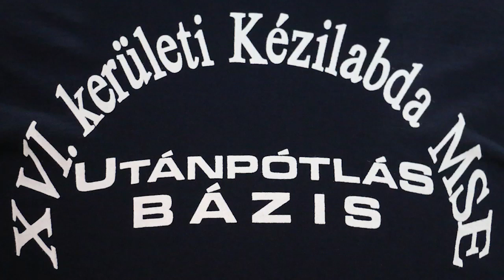Interjú Kovács Péter polgármesterrel – 2016 december 23